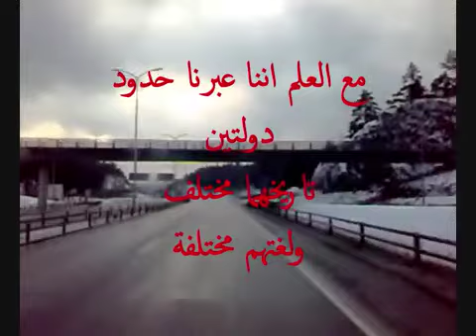بلاد الغرب أوطاني